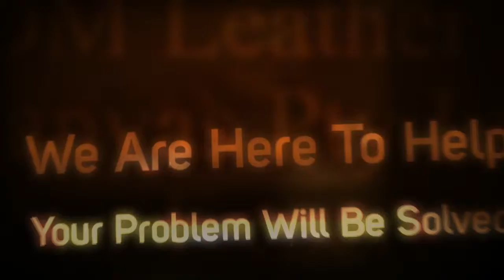BDM Leather - Rockingham WA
BDM LEATHER & CANVAS has been manufacturing goods for over 20 years. We manufacture goods from Canvas, PVC or Leather for a diverse range of industries and send them Australia wide. Common items include Tool Bags, Lifting Bags, Pouches, Covers and Tarpaulins. We also carry out repairs to a wide array of textile items.

5 Savery Way,
Rockingham, WA
6168